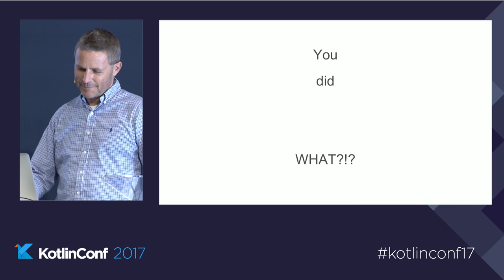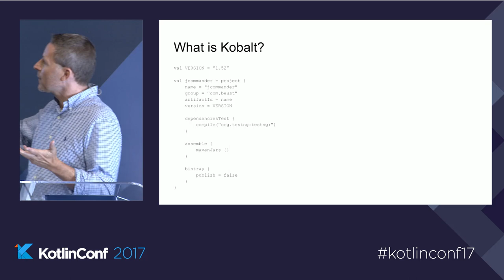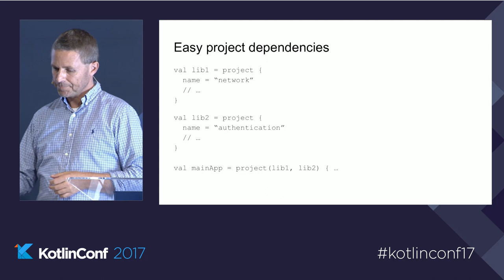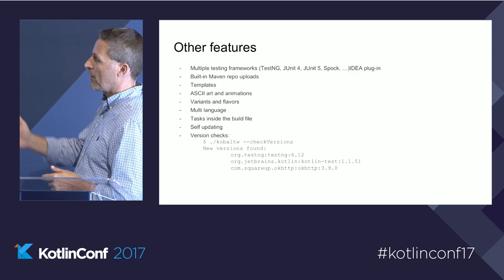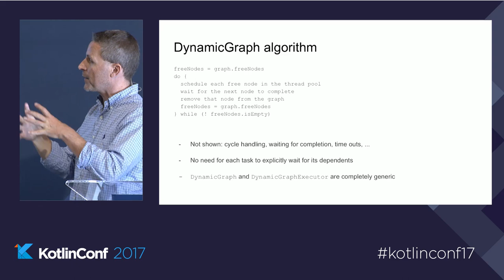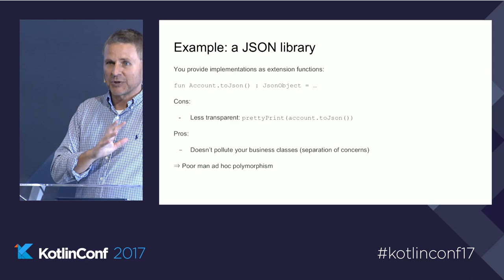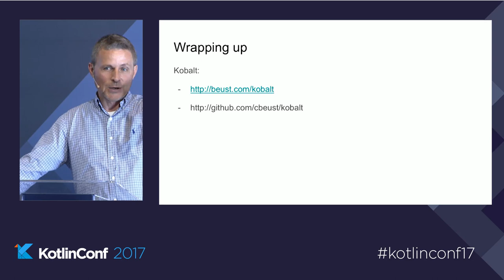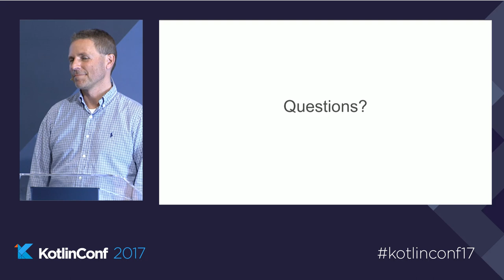KotlinConf 2017 - Lessons Learned Building a Build Tool by Cedric Beust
Kobalt is a build system entirely written in Kotlin and with a friendly DSL and elegant plug-in architecture. This session will present a quick overview of Kobalt followed by an analysis of some interesting design patterns and techniques that emerged from that work.

Cedric Beust is the creator of Android Gmail and TestNG.